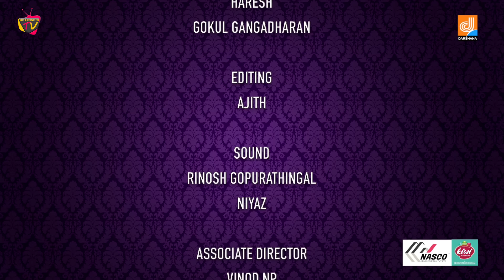Puthan Kuttikuppayam | Episode 24 | Mappilapattu Reality Show | പുത്തൻ കുട്ടിക്കുപ്പായം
Show Directer                    Jyothi Vellaloor
Dop                                      Praviraj V Nair
Camera                               Manu Joseph, Ragesh, Haresh, Gokul Gangadharan
Editing                                 Ajith
Sound                                  Rinosh Gopurathingal, Niyaz
Mixing                                 Babilesh M
Asso.Directer                     Vinod N P
Chief Coordinator              Roopesh Mavoor
Production Coordinator   Babu Puthiyara, Ranjith
Graphic                               Dwithi Ajithkumar, Jins Joseph, Raheem Ichoos
Camera Assi.                     Gogul
Art                                        Subahu , Lijesh
Light Eng                             Sachu
Makeup                               Sony Sagar
Hair Style                            Shareefa
Digital Promotion              Asneem Sait , Sajil
Technical                            Rabeesh, Nithin, Muhammed Faseem
MCR                                     Rajeesh TC